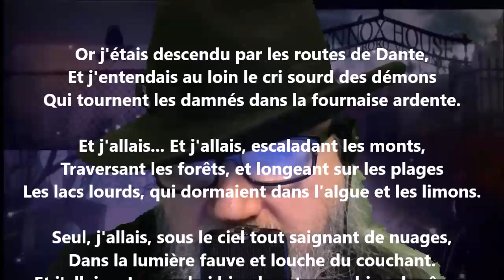Portes d'enfer - Edmond Haraucourt lu par Yvon Jean